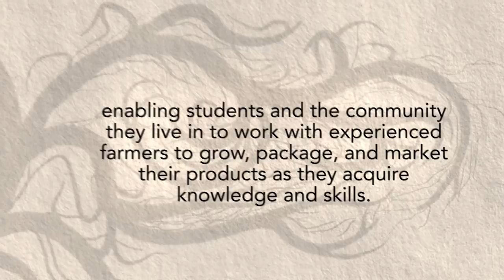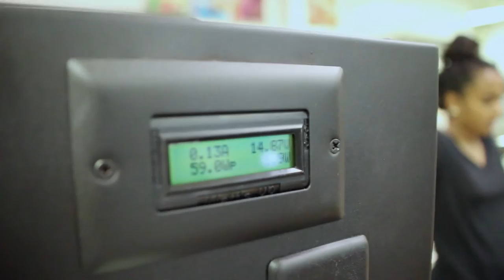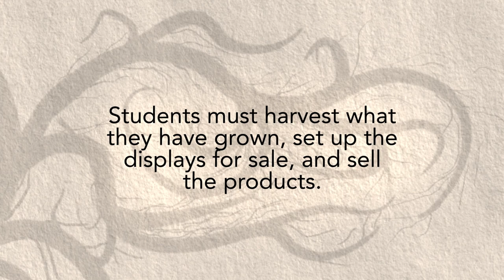In New York City, bringing urban farms into the classroom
New York City Public Schools grew a successful urban farming program. Now may be the right time for other school districts to do the same.